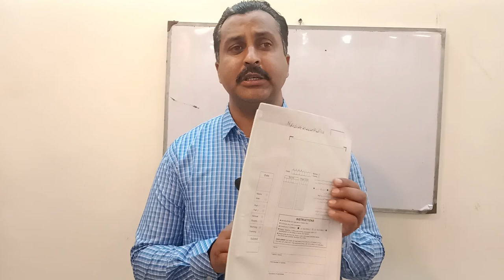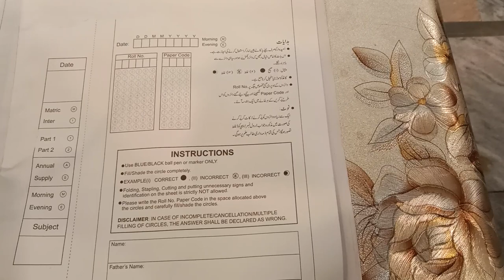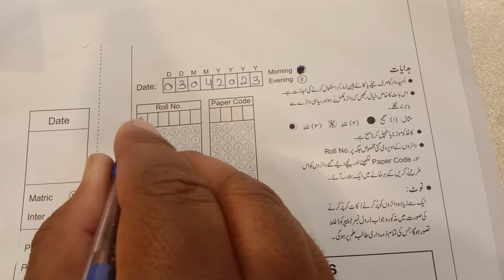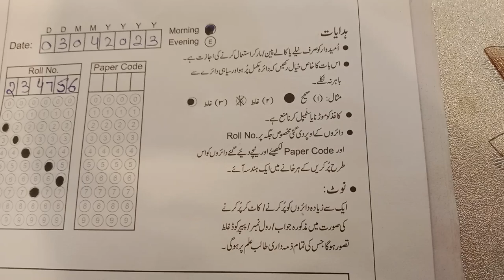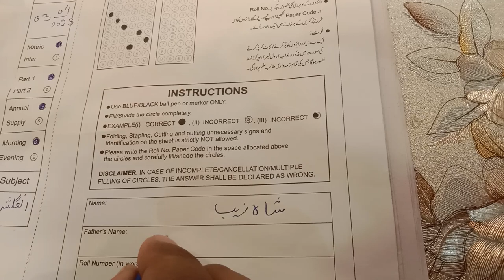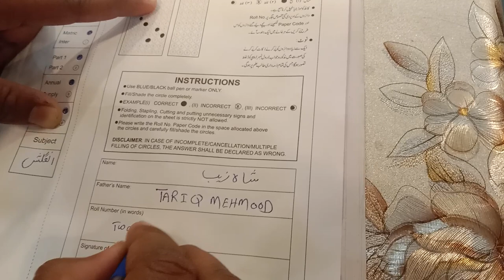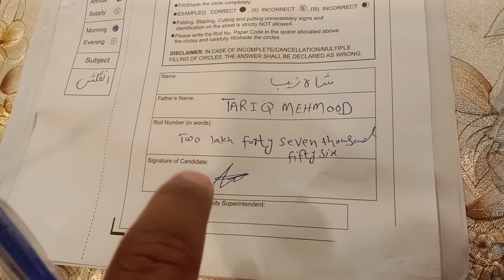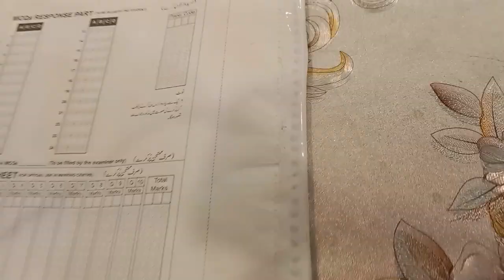How to fill answer sheet or Bubble sheet in annual Exams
How to fill answer sheet for board exams
How to fill bubble sheet for exams
jawabi copy pur krny ka tarika